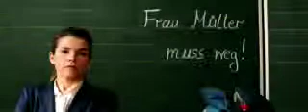FRAU MÜLLER MUSS WEG Trailer (Deutsch)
Gabriela Maria Schmeide spielt jene Lehrerin Frau Müller, die weg muss ... finden jedenfalls die ehrgeizigen Eltern, die ihre Sprösslinge im Gymnasium sehen wollen. Der Elternsprechtag entwickelt sich zusehends zum Desaster (es spielen u.a. Anke Engelke, Justus von Dohnányi und Ken Duken).
(Pressetext) Bereits 2012 inszenierte Sönke Wortmann das gleichnamige und preisgekrönte Theaterstück der Autoren Lutz Hübner und Sarah Nemitz im ausverkauften Grips Theater in Berlin.